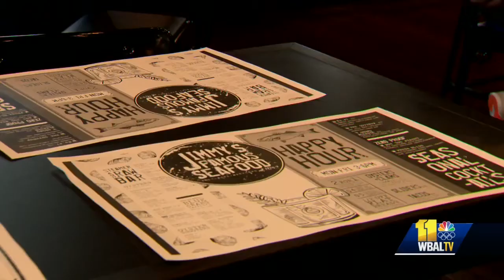Sports community, friends honor Mo Gaba on his 16th birthday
Wednesday would have been Mo Gaba's 16th birthday, and many are marking the occasion by celebrating his kindness and remembering him as the boy with a big heart.